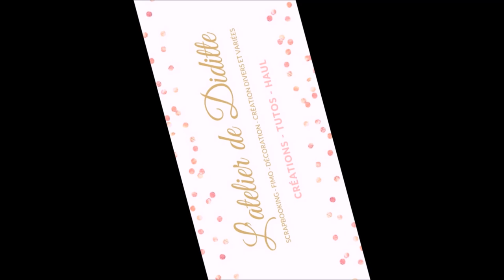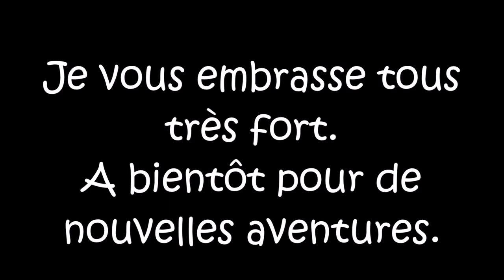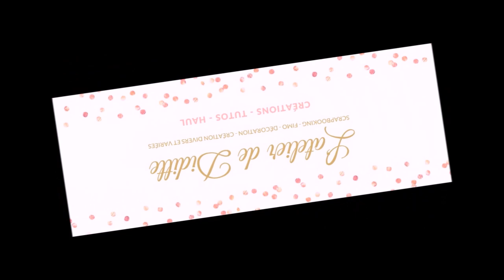La boutique Art'nBio va fermer ses portes